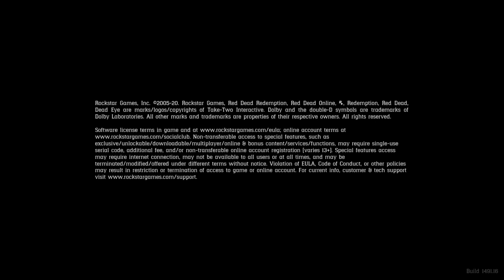Red Dead Redemption 2 yet another launch